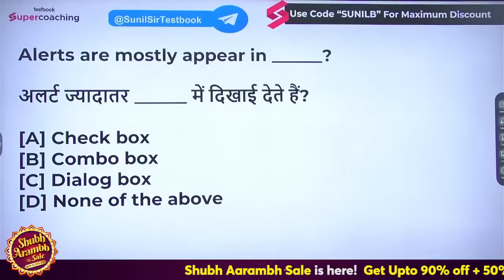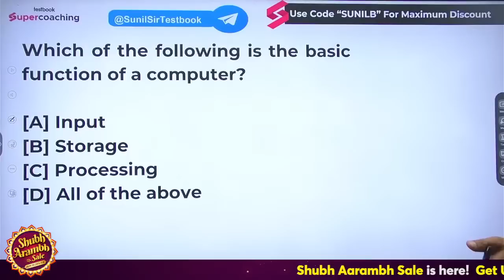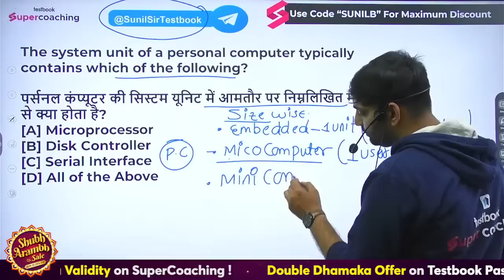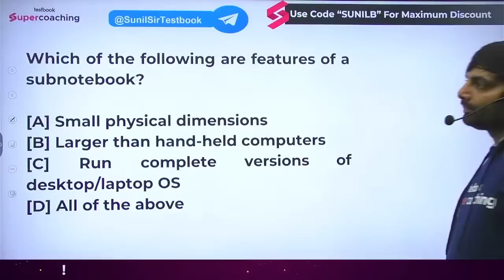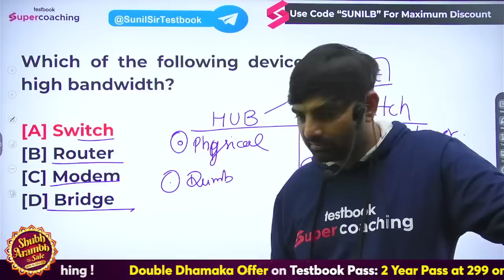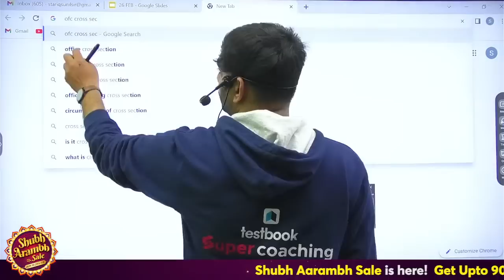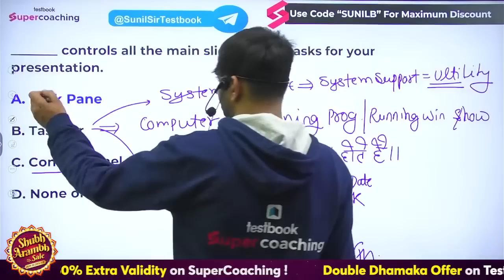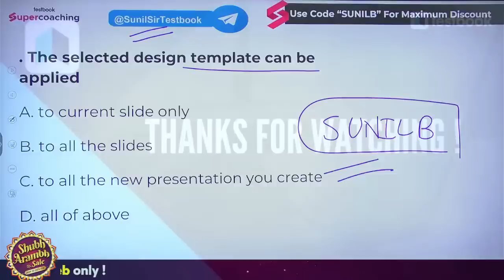KVS JSA/Steno 2023 | Computer Marathon | KVS JSA/Steno Computer Expected Paper | By Sunil Sir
1. 20+ Courses by Super Teachers
2. 1500+ live classes by Experts
3. Dedicated doubt clearing sessions.
4. Take the advantage of real-time interaction with India’s best teachers
5. 200+ study notes for all subjects
6. 3000+ Full Mock Tests